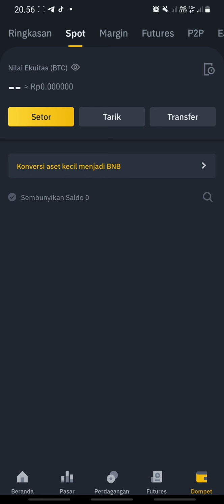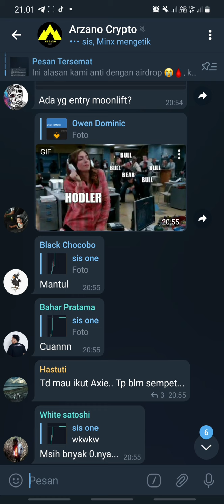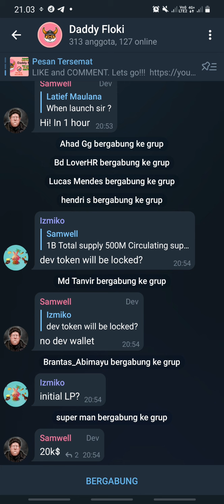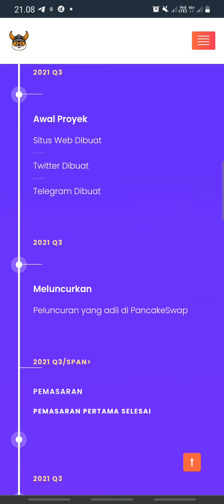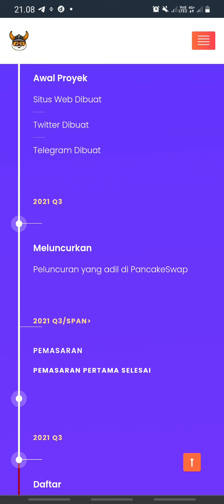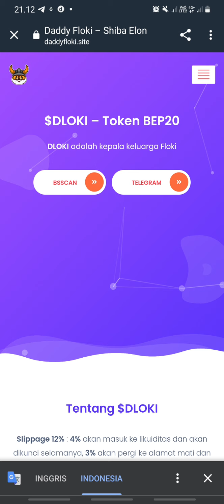GREAT FLOKI !! MICIN YANG SIAP TERBANG TINGGI - DADDY FLOKI TOKEN - THE NEXT SHIBA INU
$DLOKI – Token BEP20
DLOKI adalah kepala keluarga Floki

Slippage 12% : 4% akan masuk ke likuiditas dan akan dikunci selamanya, 3% akan pergi ke alamat mati dan 3% akan untuk dompet amal dan pemasaran.

Kami sudah mendaftar untuk CoinMarketCap, CoinGecko, Blockofolio dan sebagainya, dan setelah semua ini kami akan mencari daftar pertukaran pertama kami.